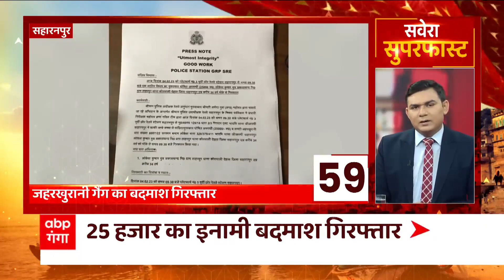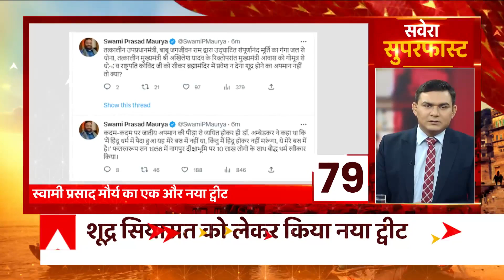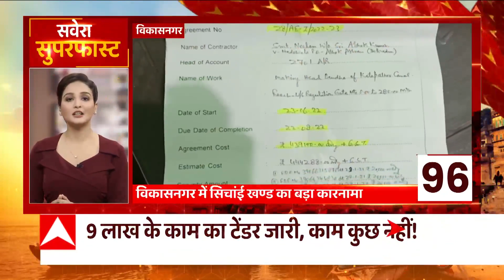TOP News : देखिए आज सुबह की सभी बड़ी खबरें सुपरफास्ट अंदाज में... | TOP Headlines | UP News